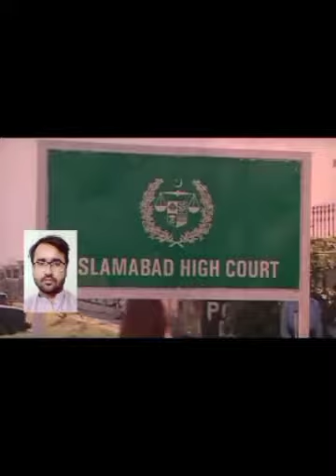PTI Chairman Appeal Against Toshakhana Case | Supreme Court Big Decision | Breaking News